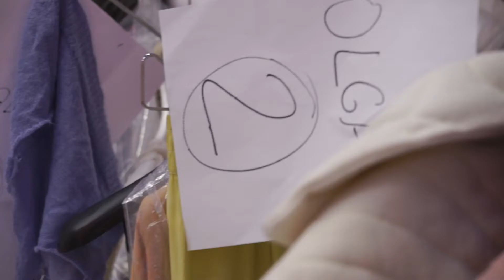Fashion Graduate Show - Settembre '18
Fashion Graduate Show - Settembre 2018
Corso di Fashion & Textile Design
ied.it/como

Video: Piergiorgio Perretta
Musiche: Eurythmics
Brano: Sweet Dreams
Designer:
- Federica Tanzi
- Giovanni Ostinelli
- Liciane Kenik
- Cielo Lenzi Lanfranco
- Enrica Cesare
- Annalisa Tedde
- Maria Schillaci
- Eleonora cocomazzi
- Lucrezia Tonin
- Federica Gattuso
- Francesca Cappuccio
- Genny Camagni
- Gaia Bianchi
- Benedetta Bertolini
- Viola Mostes
- Angelica Baronio
Non solo una sfilata, FashionGraduateShow è il momento di finalizzazione di un grande lavoro da parte degli studenti del corso di FashionTextileDesign, lavoro realizzato anche grazie al supporto delle aziende CareerCard, anima del corso.
Nel progetto emerge la personalità di ogni studente, il lavoro di un intenso ciclo di studi, sia nella ricerca tematica più propria, sia nell'aderenza di materiali, disegni, colori, forme; elementi che hanno trovato nelle aziende una rispondenza a 360° sia nel progetto finale sia nell'intero percorso di studi. Gli studenti hanno lavorato come in veri uffici stile/prodotto, confrontandosi con le differenze, le difficoltà, i problemi, gli esiti. Ricevendo approvazioni, correzioni, verifiche. Sempre utili e appassionati confronti.
ied.it/como